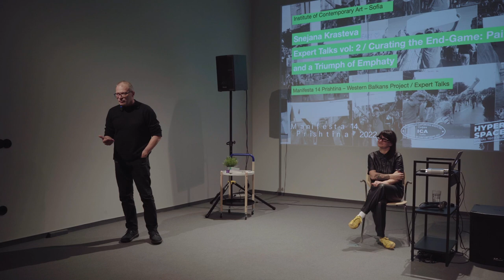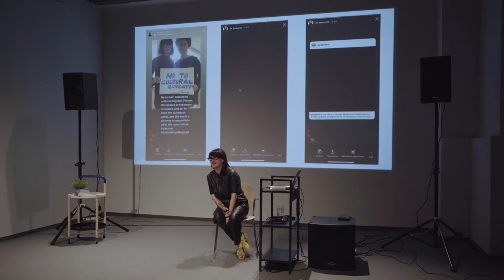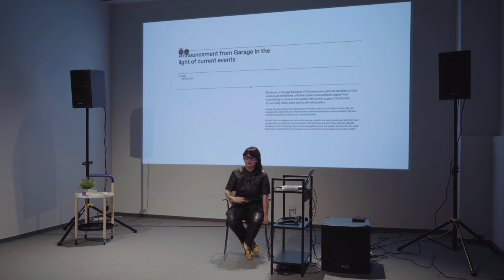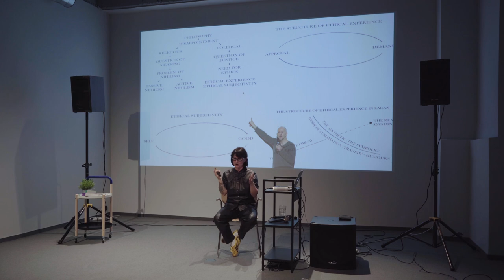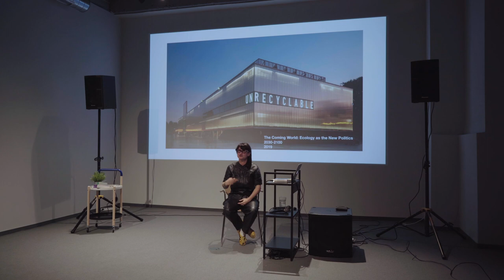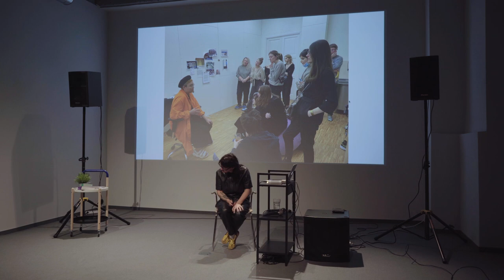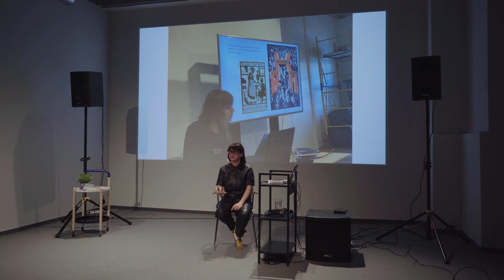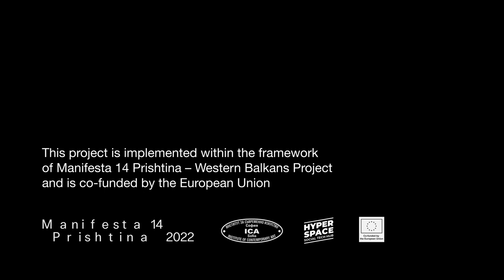Snejana Krasteva. In the Service of Time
Institute of Contemporary Art – Sofia

Curator/Expert: Snejana Krasteva
Lecture/Talk: In the Service of Time
Project: Manifesta 14 Prishtina – Western Balkans Project / Expert Talks

Venue: Hyperspace Social Tech Hub
Date: December 2nd, 2022

This is the second of series Expert Talks vol: 2 under the general title “Curating the End-Game: Pain, Guilt and Empathy”. The talks are organised by the Institute of Contemporary Art – Sofia as a partner in the Western Balkans Project of Manifesta 14 Prishtina, the nomadic biennial of contemporary art which is held in Prishtina, Kosovo (July 22 – October 30, 2022)

The Manifesta 14 Prishtina – Western Balkans Project is co-funded by the European Union